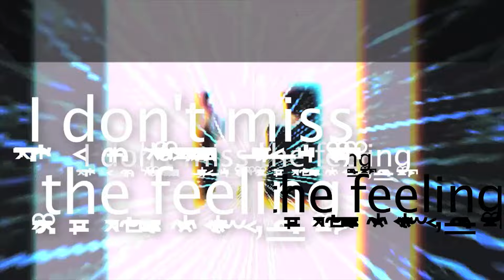Carol Cleveland Sings - Ennui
Directed by Anne Horel.

Also available on limited edition vinyl and cassette from Humble Twin Records